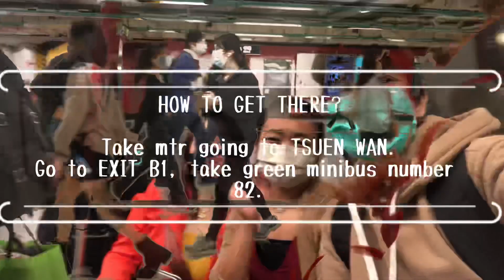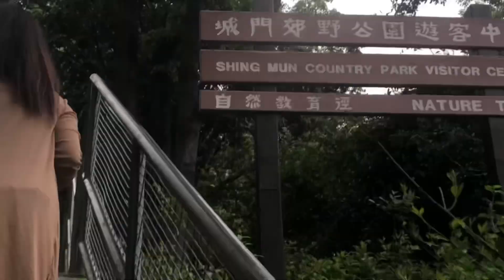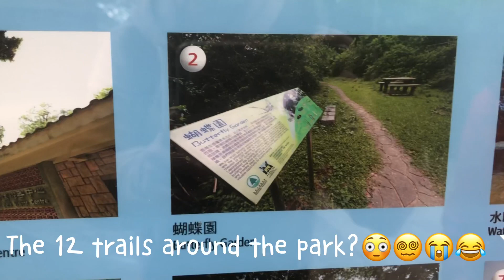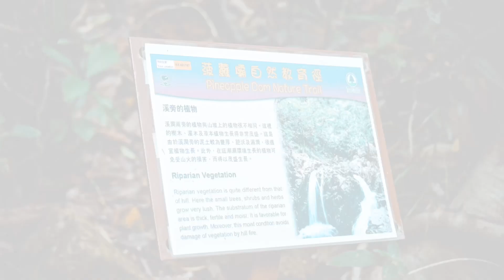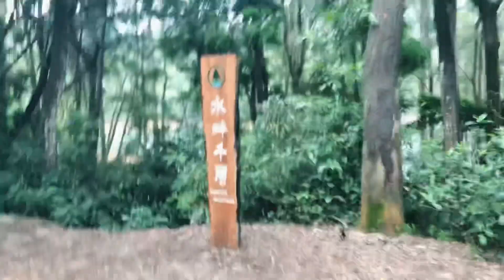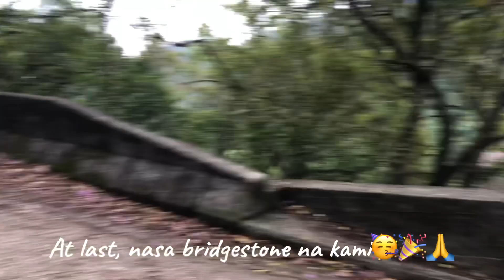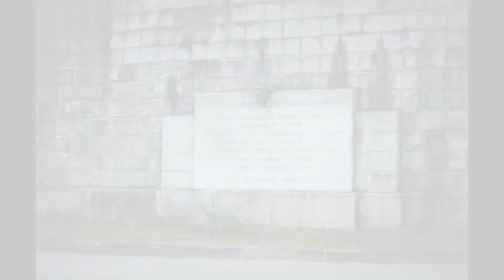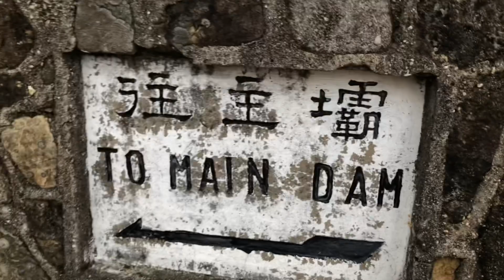Hungry MONKEYS ATTACK in Shing Mun Reservoir | Landscape/Portrait Photography with Nikkor Zoom Lens